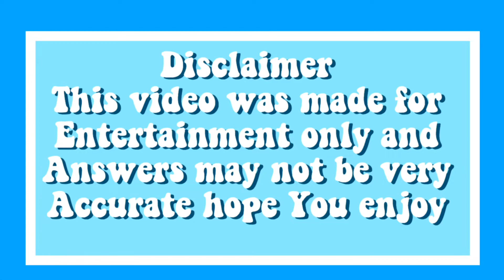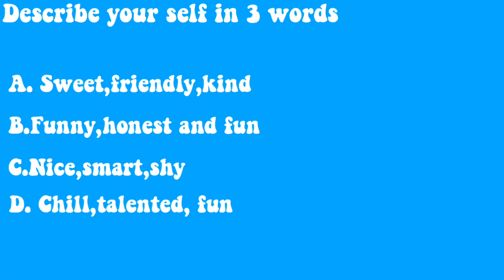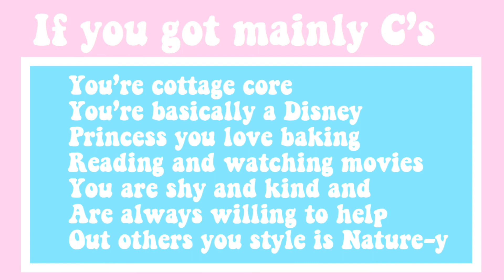Find you’re aesthetic quiz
my phone broke yesterday  it fell and won't turn on anyone knows how to fix t I may not post as often btw
My Etsy is on sale 🥳
1st and 10 th order get a FREE 2oz
buy 3+ slimes free 2oz
Unicone slimes in Etsy I really hope you can buy

Q:What do you film on
A: My ipad or iPhone
Q:What do you use to edit
A:VLLO,,Phonto PicsArt and Yt studio
Q: how old are you
A:12
Q: when do you upload
A:everyday